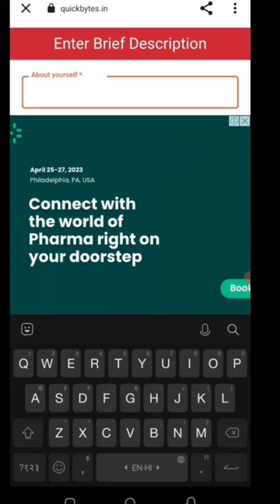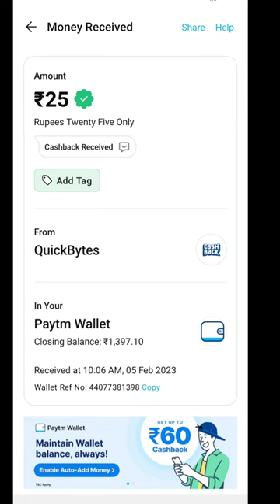Today New Campaign Loot Offer 25₹+25₹+25₹ Instant Paytm Cash || Tasks💰Campaign BUG|| New Paytm app